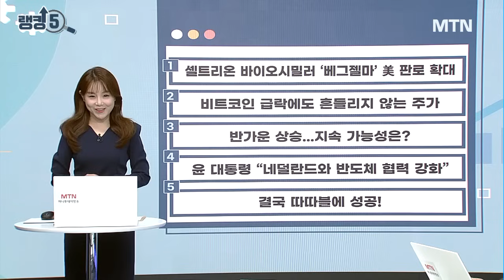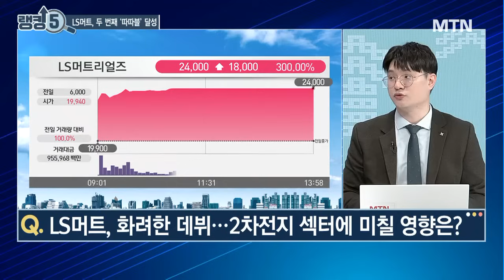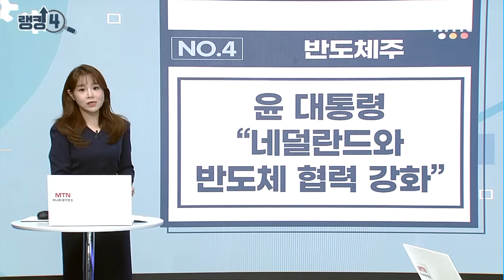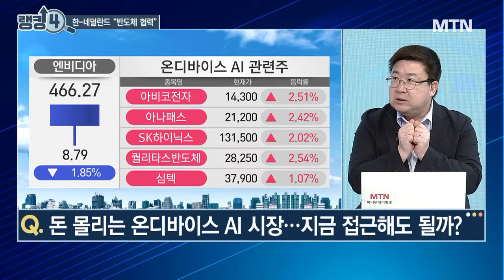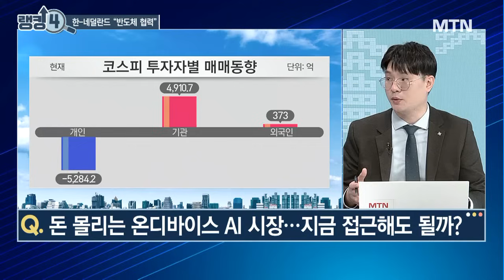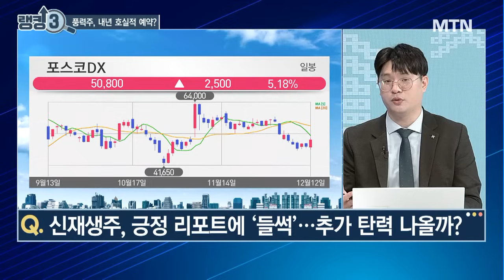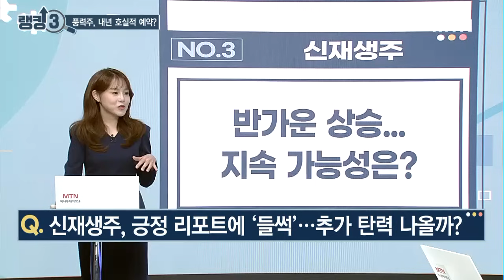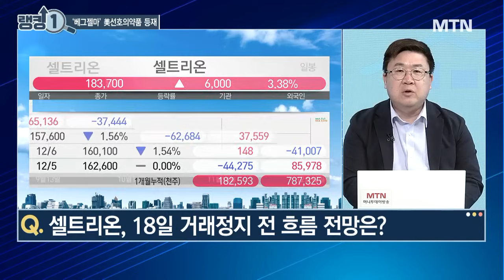[오늘장 랭킹5] LS머트 결국 따따블 달성2차전지에도 온기 전해줄까? / 머니투데이방송 (증시, 증권)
12/12 성공! 마감전략

(출연) 김태성 E스토리 본부장

랭킹 5. "2차전지주"
LS머트, 화려한 데뷔…2차전지 섹터에 미칠 영향은?

기대 못미치는 반도체주, 오후장 진단은?

랭킹 3. "신재생주"
신재생주, 긍정 리포트에 ‘들썩’…추가 탄력 나올까?

랭킹 2. "STO∙가상화폐주"
STO시장, 개화 기대감 어디까지…투자 아이디어는?

랭킹 1. "제약바이오주"
셀트리온, 18일 거래정지 전 흐름 전망은?